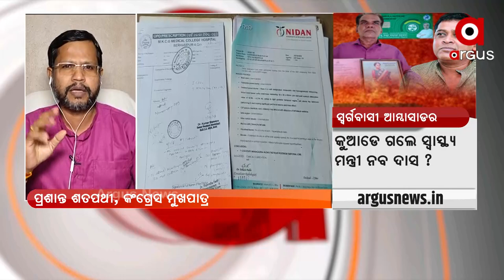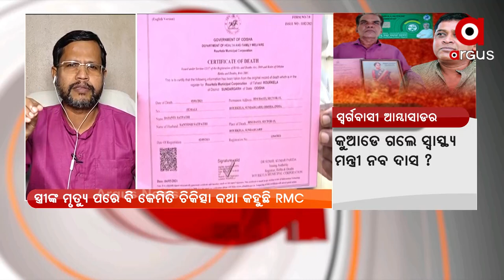ଓଡିଶାର ସ୍ବାସ୍ଥ୍ୟ ଭିତ୍ତିଭୂମି ସବୁବେଳେ ଦୁର୍ବଳ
ଓଡିଶାର ସ୍ବାସ୍ଥ୍ୟ ଭିତ୍ତିଭୂମି ସବୁବେଳେ ଦୁର୍ବଳ ହେଇକି ରହିଛି । ଆଜିର ଦିନରେ ୧୫ ହଜାର ଗାଁକୁ ଆମ୍ବୁଲାନ୍ସ ଯାଇପାରୁନାହିଁ : ପ୍ରଶାନ୍ତ ଶତପଥି, କଂଗ୍ରେସ ମୁଖପାତ୍ର